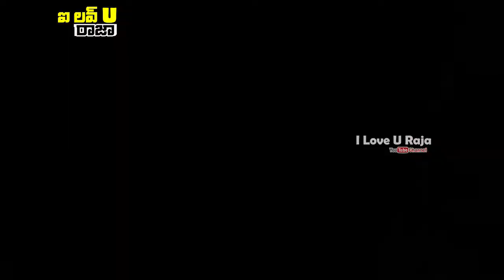vakeel saab public reaction | Vakeel Saab Public Talk || Vakeel Saab Movie Review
vakeel saab public reaction | Vakeel Saab Public Talk  || Vakeel Saab Movie Review || I Love U Raja Channel